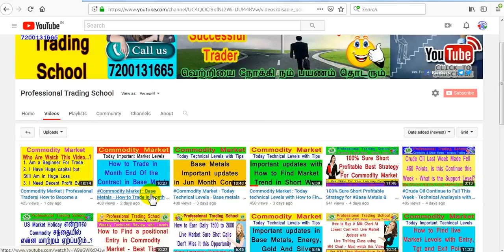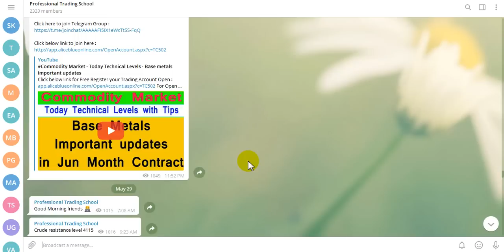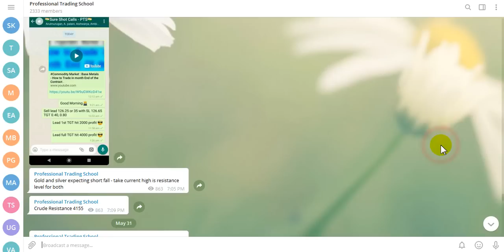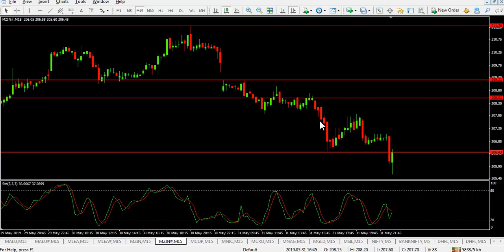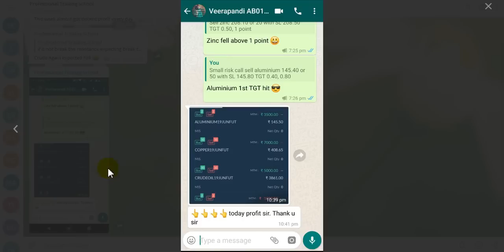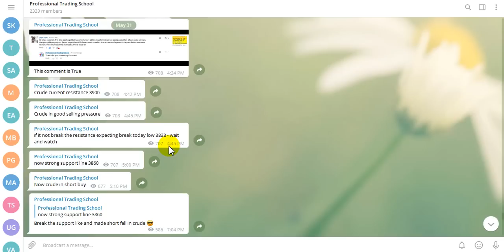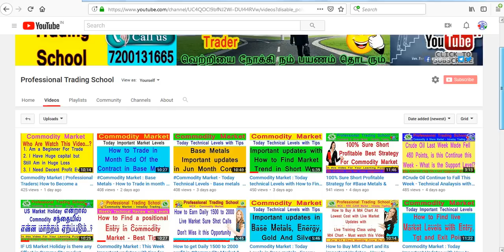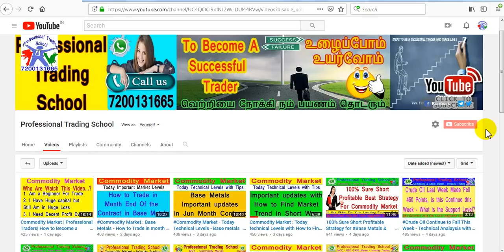How to Get Daily Profit in Commodity Market - Live Market Levels and Free Calls